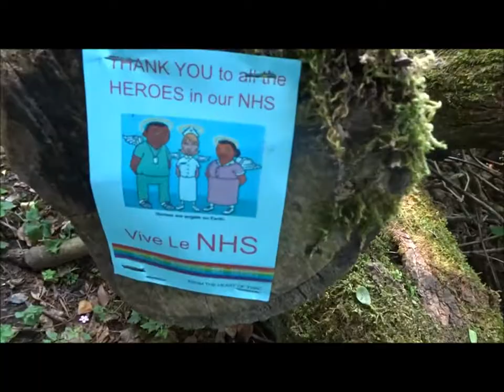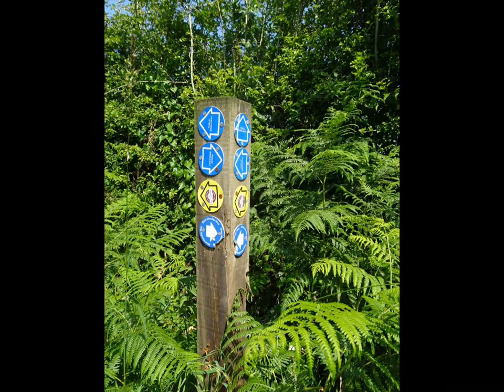Hutton Wood To Banwell Hill, Part VIII,'The Return Hike To Hutton Woods, by Sheila, June 23rd 2020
After crossing over the M5 via the bridleway bridge I made my way back up the narrow rocky track towards the Plantation at Canada Combe .At The junction I turned left and completed the circuit of the wood passing the  little keepers cottages over looking Crooks Peak and then up the very bumpy stony track eventually  passing thru the bridleway that  took me to the Roman Road .At This point I descended a little way  down the towards  Hutton Woods where after a short walk thru a beautiful field I re- entered the wood for shade, and coolness---a very hot day but great for the bones---deep heat--all around me beauty and peace